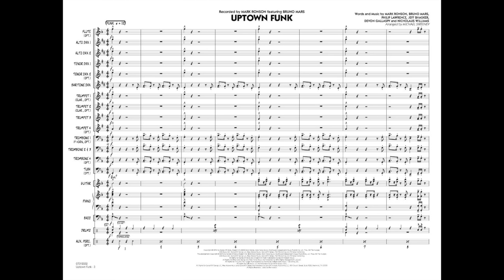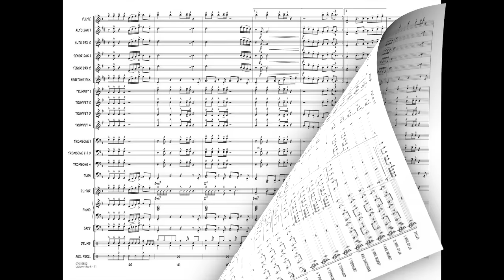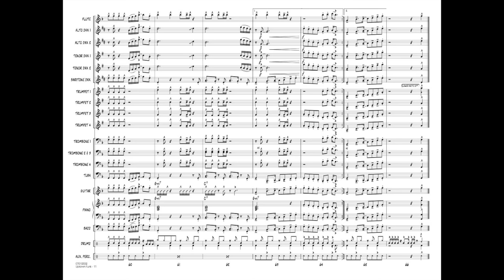Uptown Funk arranged by Michael Sweeney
HL07012551
HL07012552